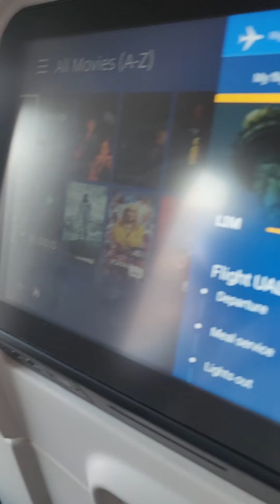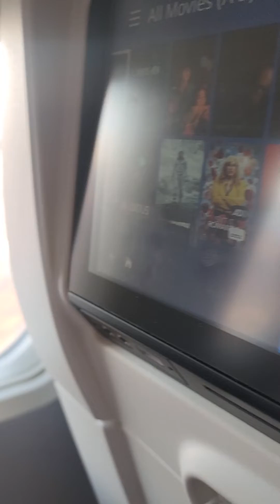Aterrizando Newark 11ene24